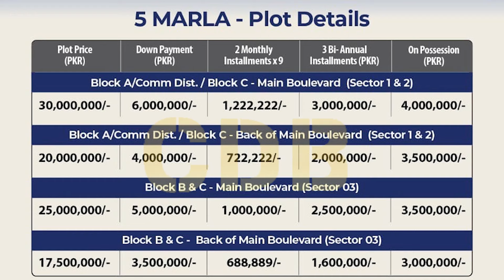New Lahore City Phase 3 | 5 Marla Commercial Deal | Best Video | June 2023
New Lahore City Is One Of The Ideally Located Society Next To Bahria Town And NFC Phase 2 On Main Canal Road.
Its Location Is

. On Main Canal Bank Road, 6 KM From Shahkam Chowk
. 1 KM From Lahore Ring Road SL-3 Interchange (Multan Road Interchange)
. 10 Minutes Away from Ferozepur Road
. 15 minutes drive from M2 Interchange
. 20 minutes drive from DHA Lahore
. 25 Minutes Drive From Lahore Airport
. 3 Minutes Away From Main Multan Road.

You can consider this society for residence as well as for fruitful investments.

↪ District One
↪ Lahore Smart City
↪ Lake City
↪ Al-Kabir Town
↪ Alnoor Orchard
↪ New Lahore City
↪ Zaitoon City
↪ BEMC

NFC Phase 2 Lahore I Reason For No Prices Rise I New Customers Policy I May 2023

Lahore Smart City I Good News I 5 Marla Booking I New Update I June 2023

Bahria Sky Lahore I Prices Increased I Limited Booking Available At Old Price I June 23

Bahria Sky Lahore I CDB CEO With Bahria Sky CEO I Special Announcement For Investors I